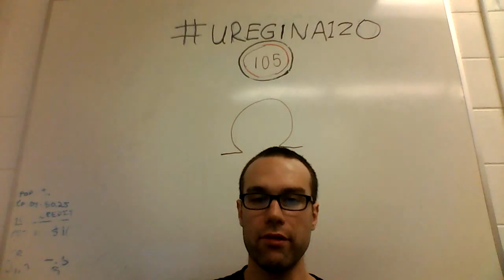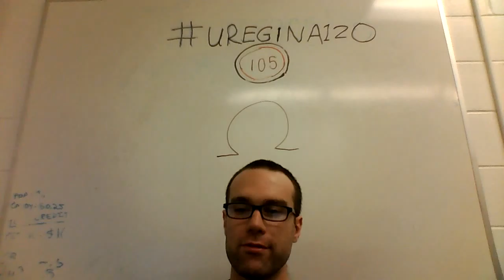uregina120 - #105 - Ohmmmmmmmmm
You have something that you may not be using to its utmost.  Use it.